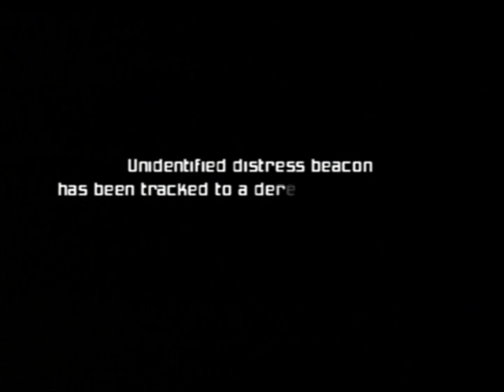metroid prime no space jump any% seg 1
this the first seg of my any% nsj (now in progress)I know that i will be probably stuck in the seg of the plasma beam, but i will try as hard i can on this run. this seg is pretty bad cause i suck at this place.